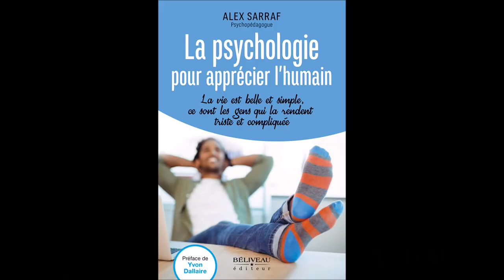Entrevue d'Alex Sarraf au sujet de la psychologie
- DESCRIPTION -

La vie est belle et simple, ce sont les gens qui la rendent triste et compliquée
Par Alex Sarraf

Cet ouvrage nous permet d’apprendre et de comprendre des sujets qui sont enseignés dans les cours de psychologie au collégial. Avec transparence et tact, l’auteur nous livre, à travers sa plume, ses réflexions concernant, entre autres, les relations interpersonnelles, la dynamique de groupe, l’amour, le deuil, la sexualité adolescente et adulte, de même que la problématique de la santé mentale et de la psychopathologie. De plus, Alex Sarraf aborde l’adolescence, l’âge adulte, la crise du mitan de la vie ainsi que la violence dans les relations de couple chez les jeunes, une parmi les diverses réalités vécues par Ces élèves/ados qu’on aime. Il s’agit d’un livre qui est en soi un bijou permettant de vulgariser avec simplicité et humour ces thèmes dont certains sont tristes et difficiles à vivre… mais tous sont beaux à découvrir.

Le contenu de ce livre a été validé par des auteurs québécois qui sont des spécialistes dans leur domaine?:

– Nicole Audette, sexologue clinicienne;
– André Binette, ancien psychologue clinicien;
– Yvon Dallaire, psychologue clinicien;
– Michel Dorais, sociologue de la sexualité;
– Yves St-Arnaud, ancien psychologue clinicien.

- À PROPOS -

- VIDÉO -

- LIENS -

Chance by Kai Engel, Track Info, Instrumental
Radio-Safe
Bit Rate